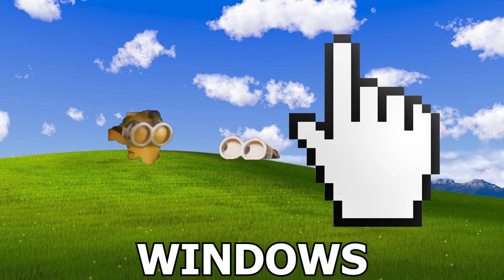Minions BEST DISGUISE Sound Variations in 30 Seconds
Sound Variation in Minions in 30 Seconds
 the best disguise